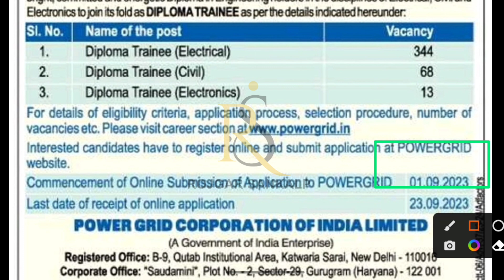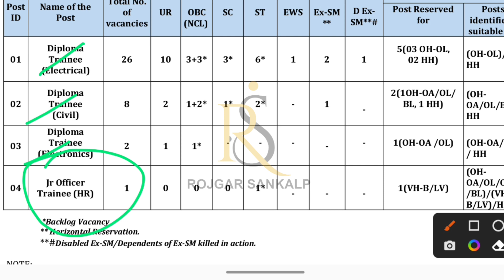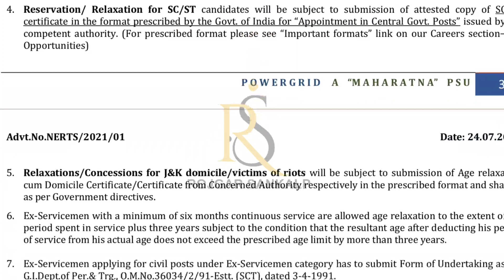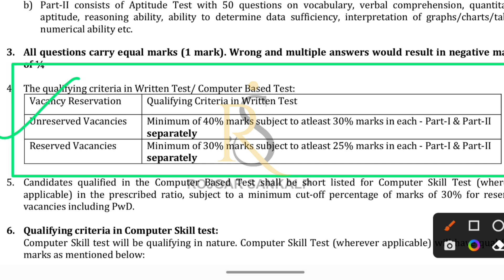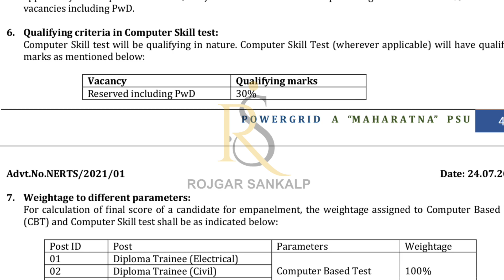Power Grid | Power Grid Diploma Trainee | PGCIL Diploma Trainee Recruitment 2023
Power Grid | Power Grid Diploma Trainee | Diploma Trainee Recruitment 2023 | Diploma Trainee Vacancy | Power Grid New Notification 2023 | Pgcil Recruitment 2023 |

What is the last date for power grid diploma trainee ?
What is the pattern of power grid diploma trainee ?
what is the selection process of power grid diploma trainee ?
what is the age limit of power grid diploma trainee ?
how many vacancy of power grid corporation limited diploma trainee 2023?